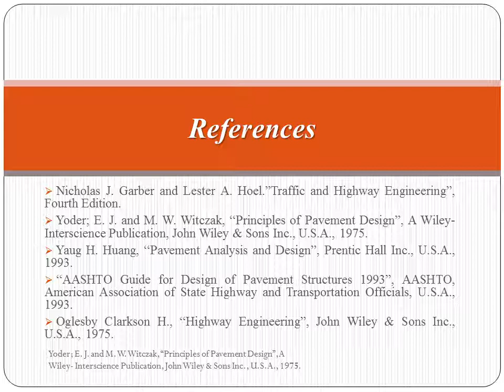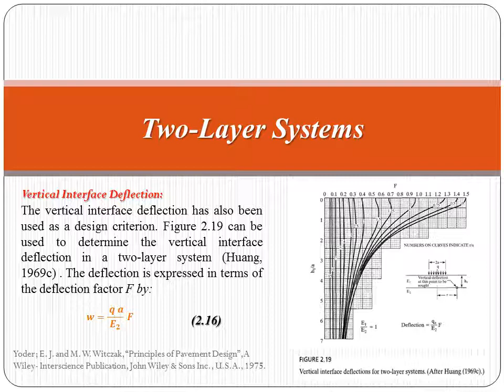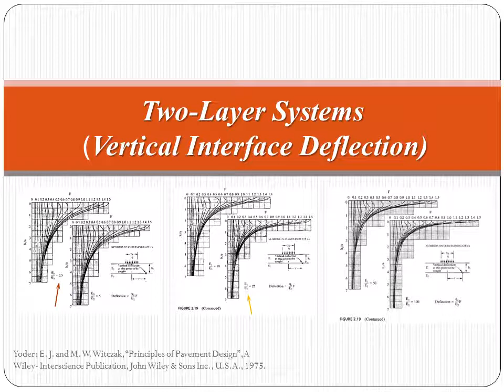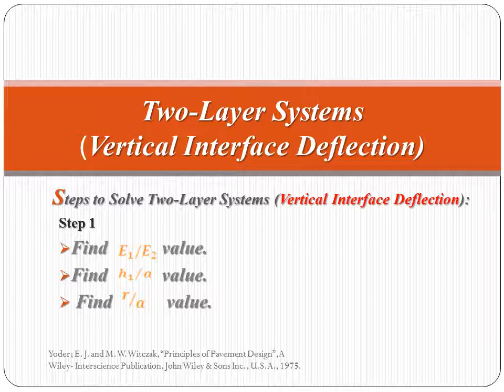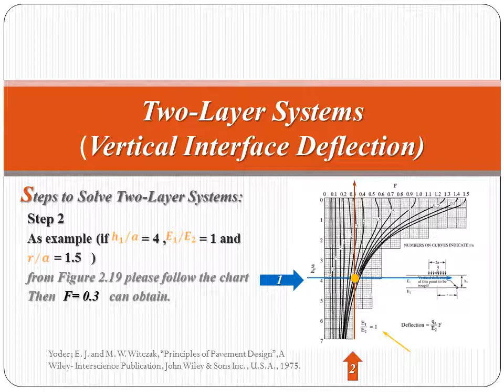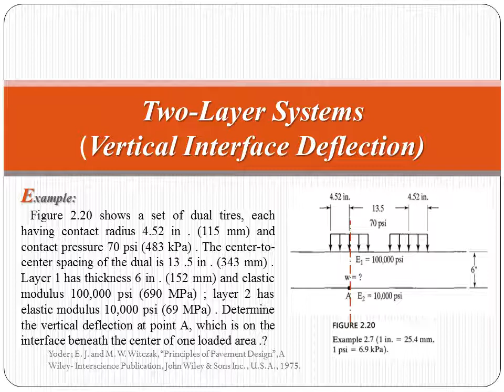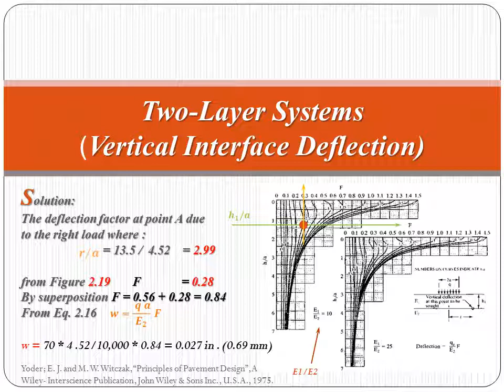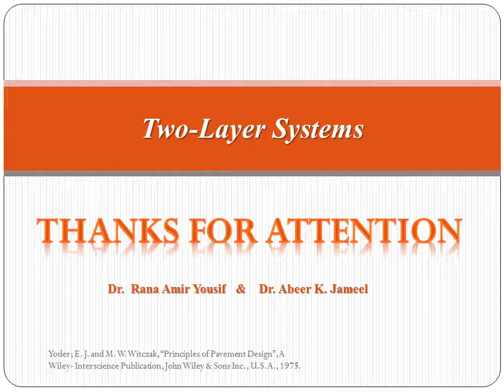Pavement Analysis, Lecture 6, Two Layer System, vertical interface deflection